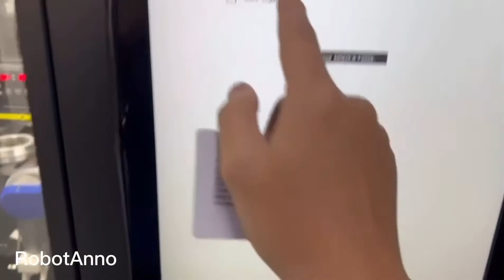Bubble tea robot vending kiosk, unmanned making, 24 hours working